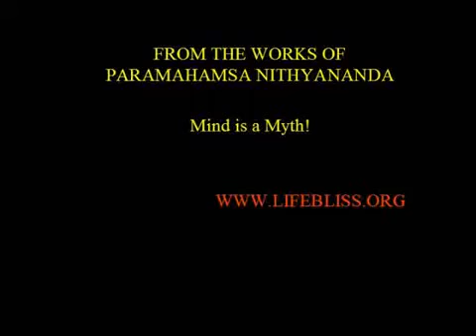Mind is a Myth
From the works of Enlightened Master Paramahamsa Nithyananda. Here Nithyananda tells us how the identity you show to the outer world as well as the identity which you show to yourself is a lie, because you are beyond the two identities.  This clip is taken from the discourse titled "Be-Unclutched" which may be ordered